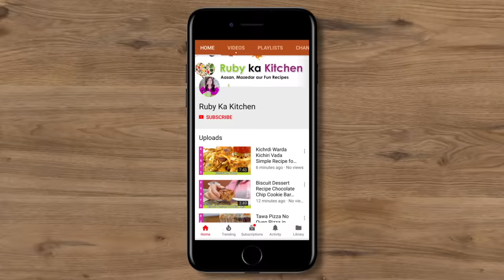Cream Cheese 2 Ingredient Recipe in Urdu Hindi - RKK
Simple asaan cream cheese sirf do ghar me jo moojod hothay hai woh ingredients. Umeed hai aapko recipe pasand ayegi! For behind the scenes and more visit my Husband's